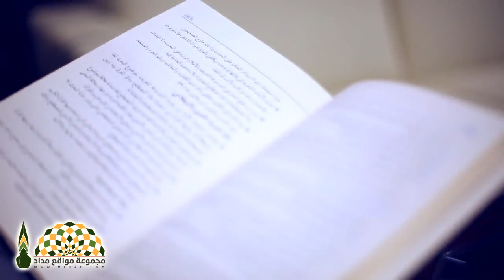موسوعة التفسير الموضوعي للقرآن الكريم تخرج إلى النور ليستفيد منها العلم والباحث والخطيب